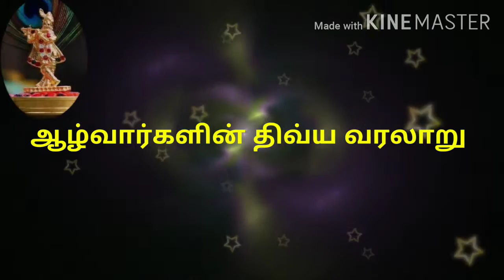ஆழ்வார்களின் வரலாறு-பூதத்தாழ்வார் Vanamaali Life Style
ஆழ்வார்களின் திவ்ய வரலாறு-பூதத்தாழ்வார் Vanamaali Life Style

This video contains the life history of boodhaththaazhvaar.

The link of last episode history of poigai aazhvaar is given below.

👇Dont forget to watch it.

வனமாலி லைப் ஸ்டைல்

இந்த பதிவில் பூதத்தாழ்வார் வரலாறு பதிவிடப்பட்டுள்ளது.

Background image Credit's
Google Copyright's
Free Image's